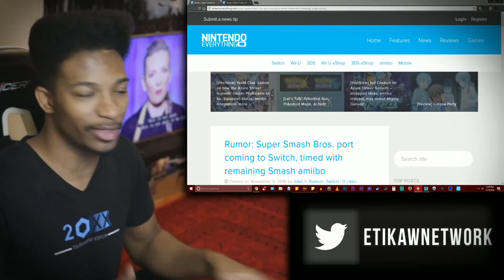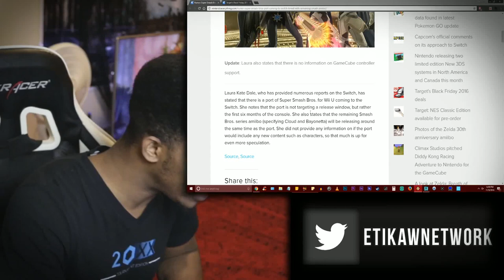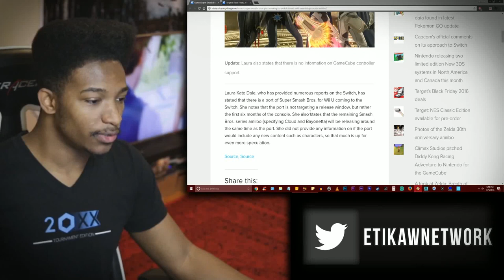Smash Bros. WiiU Port for Nintendo Switch Confirmed by Reputable Insider, NEW CONTENT THO?